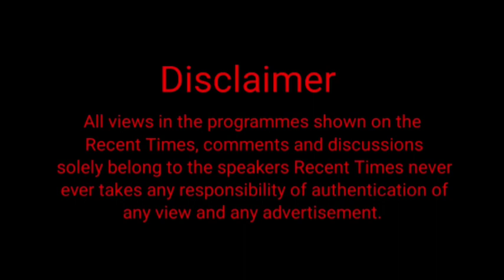ਹੁਣ ਪਾਕਿਸਤਾਨ ਇਸ ਤਰੀਕੇ ਨਾਲ ਭੇਜਨ ਲੱਗਾ ਨਸ਼ਾ ਅਤੇ ਹਥਿਆਰ